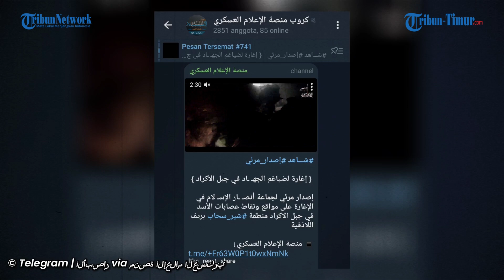VIRAL!! Cuplikan Kelompok Ansar Al-Assad Serbu Situs dan Titik Geng Assad di Jabal Al-Akrad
Dalam rekaman tersebut memperlihatkan visual kelompok Ansar Al-Assad menyerbu situs dan titik geng Assad di Jabal al-Akrad, di pedesaan Latakia.

Perlu diketahui, perang saudara Suriah adalah sebuah konflik bersenjata berbagai pihak dengan intervensi internasional yang berlangsung di Suriah. (*)

VP: A. Syahrul Khair
Naskah : Memet Gunawan
VO : Rica Monica
(Mahasiswa Magang IAIN Parepare)